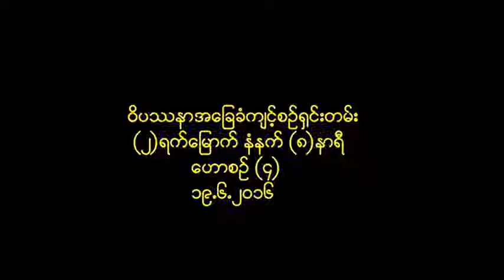2nd timer 2016 June ေဟာစဥ္ ၄